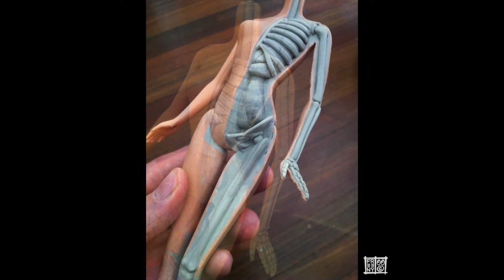Barbie Anatomy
Barbie dissection sculpting process (2012)
Vinyl toy, epoxy clay, wire, wood base, acrylic paint